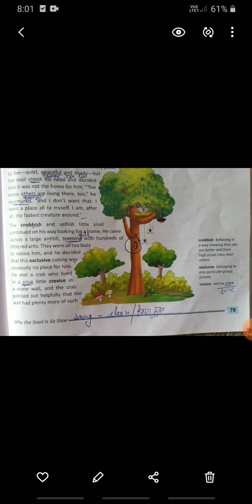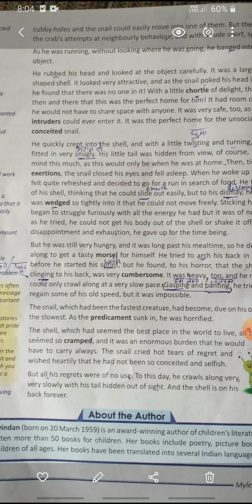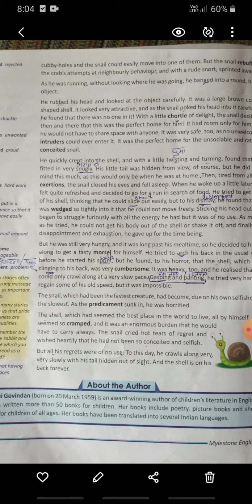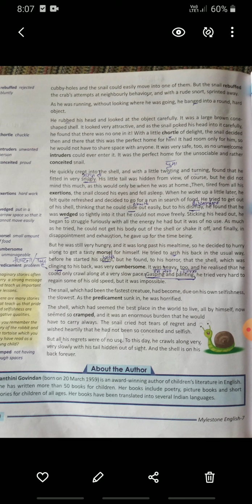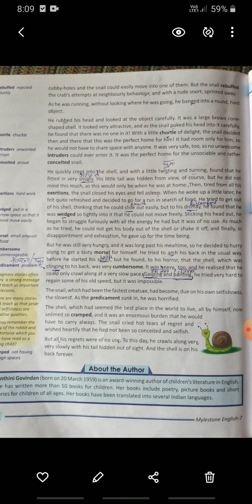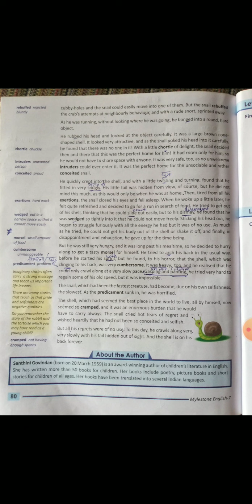CLASS- 7th, SUBJECT- English, CHAPTER 6